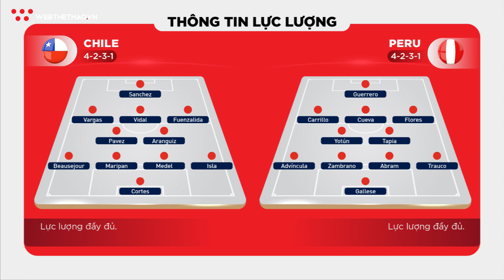Nhận định bóng đá ngày 3/7: Bán kết Copa America 2019 - Peru! Ẩn số khó đoán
Cùng đến với những nhận định đáng chú ý nhất về loạt trận ngày 3/7. Tâm điểm là trận đấu giữa Peru vs Chile thuộc khuôn khổ bán kết giải Copa America 2019, với những con số uy tín cũng như chính xác nhất.